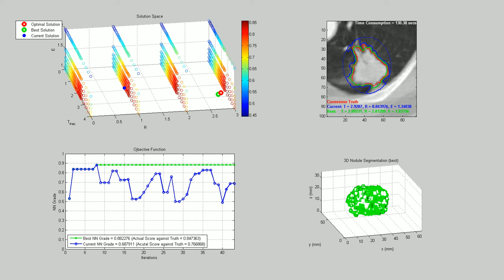Segmentation of Pulmonary Nodules in CT Using a Regression NN Approach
Authors: Temesguen Messay-Kebede, Russell C. Hardie, Timothy R Tuinstra

Semi-automated segmentation scheme with 3 free parameters. Shown are: top left corner is search of the parameters using Simulated Annealing, bottom left corner the corresponding objective functions that are being maximized, top right corner are the resultant segmentation and the corresponding ellipsoid used for pruning that is adapted jointly and finally bottom right corner is net segmentation results (example 1)